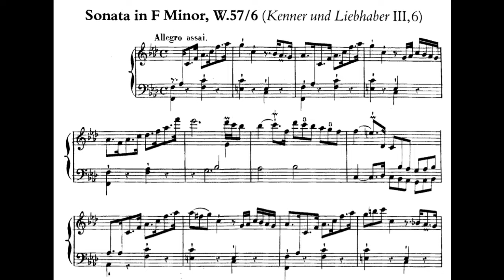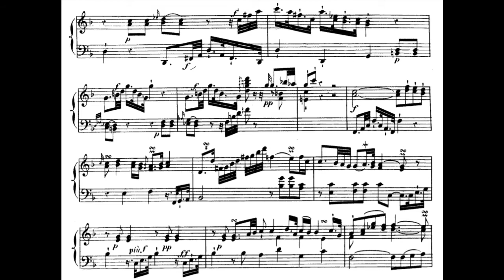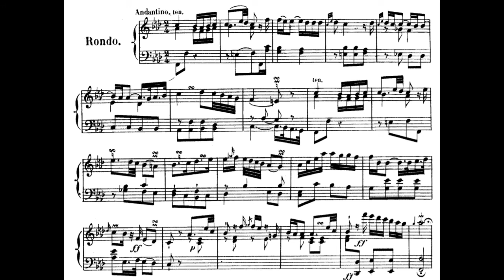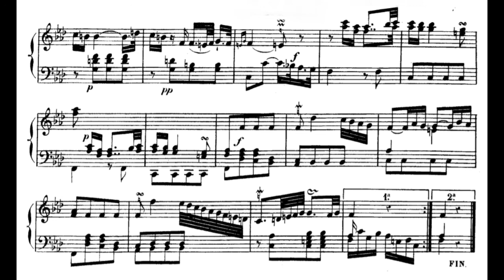Carl Philipp Emanuel Bach - Keyboard Sonata in F Minor, H. 173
Carl Philipp Emanuel Bach's Keyboard Sonata in F minor, H. 173 played by Ana-Marija Markovina